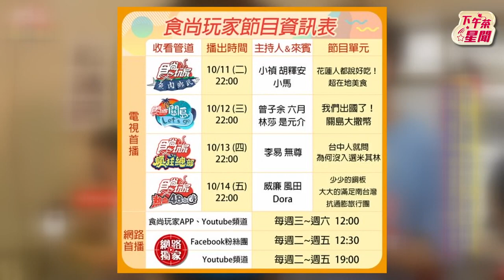暗藏巷弄!台中入口即化手工麻糬 李易質疑不Q彈 老闆自信 就是沒吃過｜TVBS新聞｜擠看看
2天1夜go👉週三晚間7點